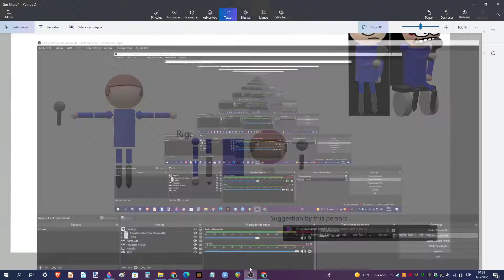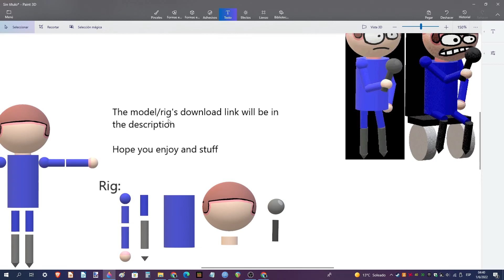3D Dave Rig | FNF VS Dave and Bambi | (DOWNLOAD IN DESCRIPTION)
funny recovered project real